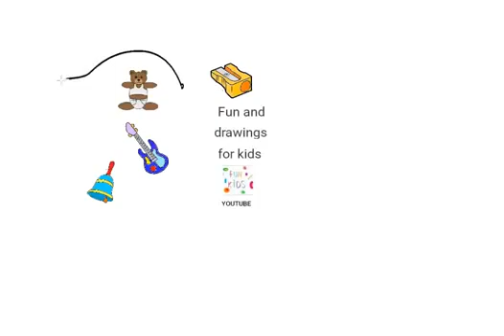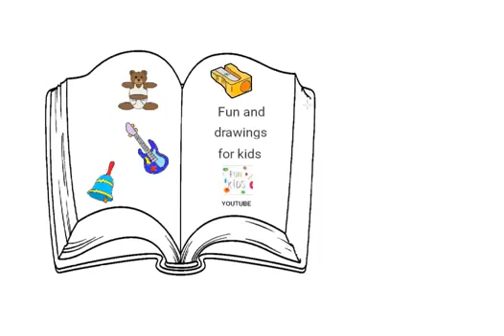Comment dessiner un livre de coloriage